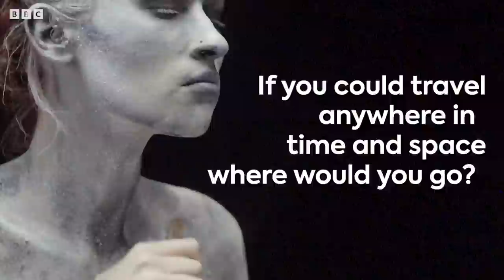Terrifying Weeping Angel Halloween Make-Up transformation 😱 Doctor Who - BBC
Winner of Glow Up Series 3 and Doctor Who superfan Sophie Baverstock uses her incredible make up skills to transform into a terrifying weeping angel, and chats tells us why she loves Doctor Who.

Doctor Who: Flux | Streaming from 6:25pm | BBC iPlayer